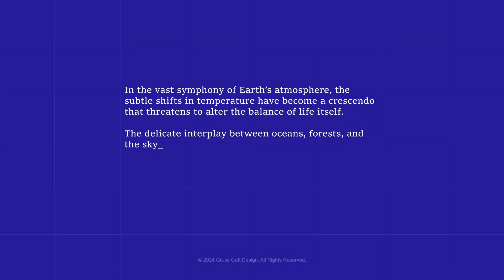Typewriter | Adobe Premiere Pro Template